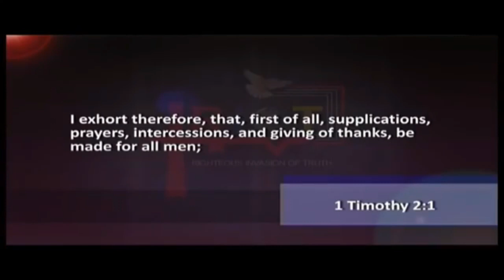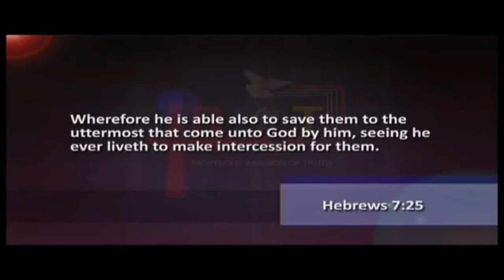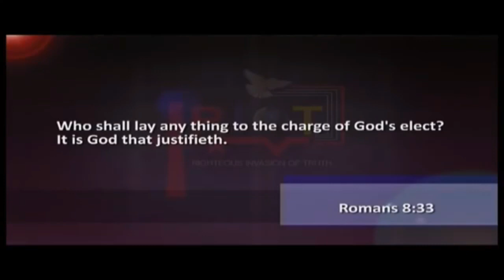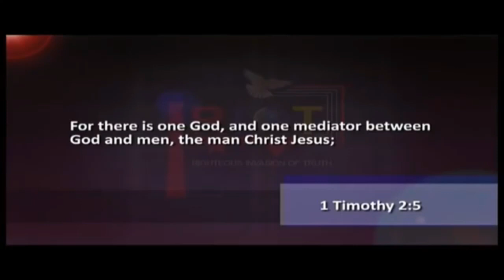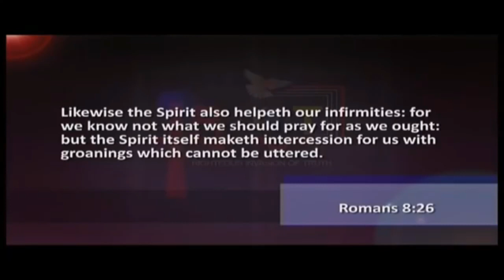The Intercessory Ministry Is Only For Jesus! | Dr. Abel Damina